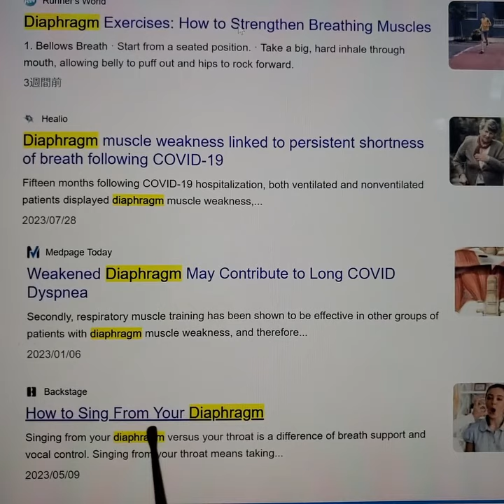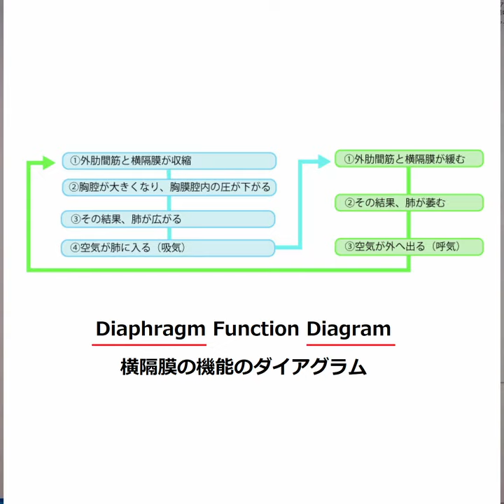diaphragmの覚え方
13000語レベルだよ。

海外新聞記者がどう使ってるか確認したい人は↓
newsweekで